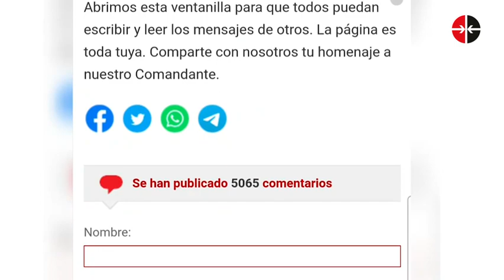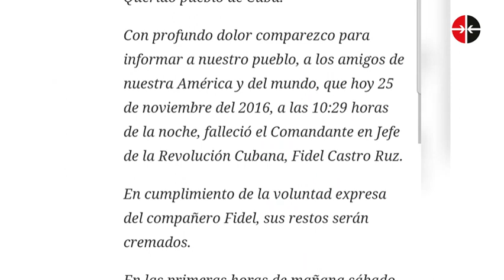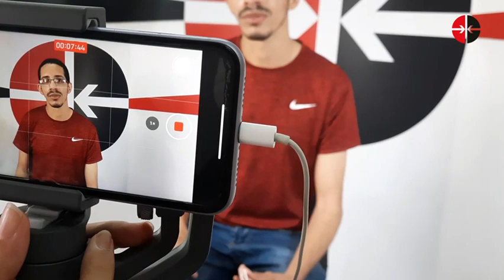En Cubadebate y la Mesa Redonda nos debemos a Fidel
Hace 5 años tuvimos que dar cobertura a una de las noticias más difíciles de la historia de nuestros medios. El Comandante Fidel Castro, padre de nuestro empeño en la divulgación de la verdad y construcción de la prensa revolucionaria, nos abandonaba físicamente. ¿Cómo lo asumimos? ¿Qué nos queda? Sobre aquellos días comentan Randy Alonso, Arleen Rodríguez y Oscar Figueredo.

¡Dale play!